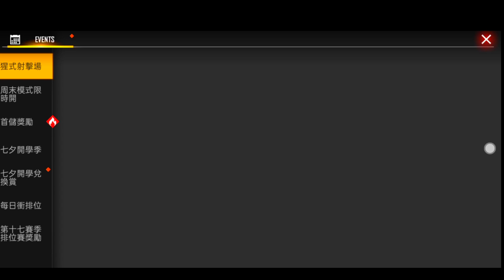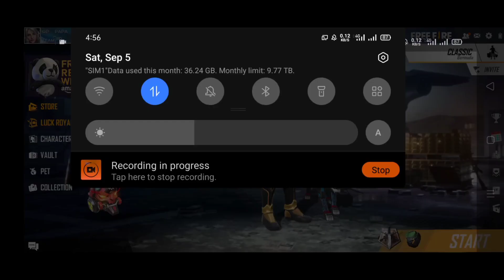আজ রাত ১২টার আপডেট।।একটা gloo ওয়াল স্কিন ফ্রি পাবে ১০১% সঠিক news।।Garena free fire